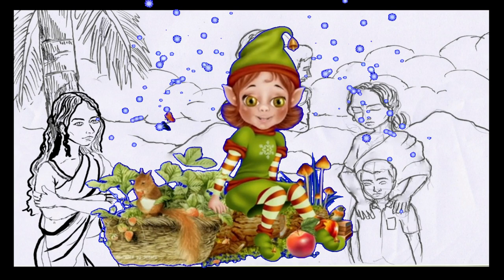പൂതപ്പാട്ട്- Poothappattu -Audio Story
AudioStory